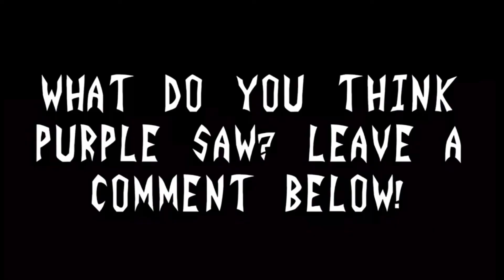The Purple (Tallest Purple Skits!)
Had a feeling i needed to redo most of the shots in this one, so the description might look the same for this video!
I wanted to update most of Purples poses and just the overall look for this video, nothing super huge just refreshing

(Re-Upload! Had to fix a few thing’s that I took notice of once I upload this! Haha, it’s all fixed now! And by fix, I redid the WHILE THING! Fun stuff!!)
So, what do YOU think Purple saw when he popped back into the ship hmmm!?! Comment!!

Have the snack loving tallest for your viewing pleasures. Wanted to do this for the longest time, I had this started about a year ago but never finished it and lost motivation, then it was about a year later I wanted to redo these and hang on to the segments.
I’m so happy that I finished these and I found them hilarious, and hope you all do to! Took me a few weeks to fully finish these.

Most of these skits and sketches are from Kids in The Hall, and Invader Zim.
The animatic and illustrations are made by your artist truly, Bendy Bear15!

Hope ya like it peeps!